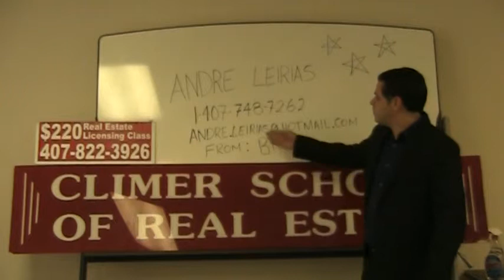Andre Leirtas, A Realtor In Orlando Speaks Portuguese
Andre Leirias De Porto Alegre, Rio Grande Do Sul
Melhor Corretor De Imoveis De Orlando